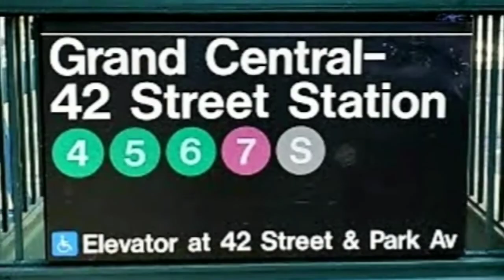NEW YORK CITY: A Trip At Grand Central Terminal Station 42 ST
This place very famous in New York City and very attractive the tours around the World .
How To get to or from the terminal, your best way is public transit: The 4, 5, 6, 7, and Times Square shuttle all stop at the station.
Also,Metro-North commuter line to upstate New York and Connecticut as well as the MTA subway system in the City (bus stops are right outside, and Long Island Rail Road service is on the way, too.